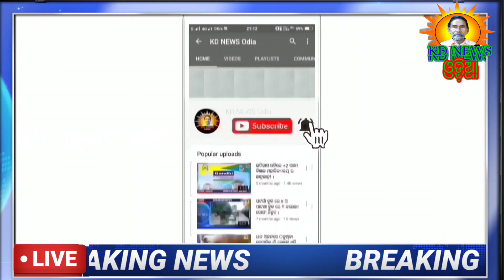ଢେଙ୍କିକୋଟ:ସାନ୍ତରାପୁରରେ ବାଇକ ଦୁର୍ଘଟଣା ୨ ଗୁରୁତର ।